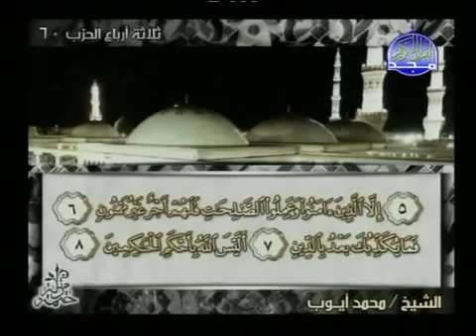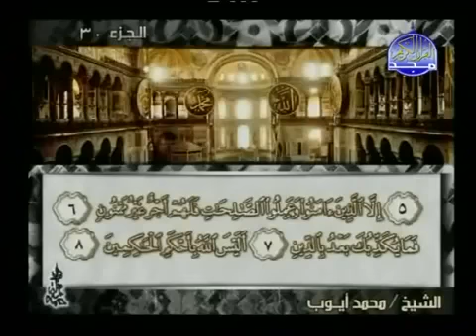95 سورة التين بصوت القارئ محمد أيوب Muhammad Ayyub